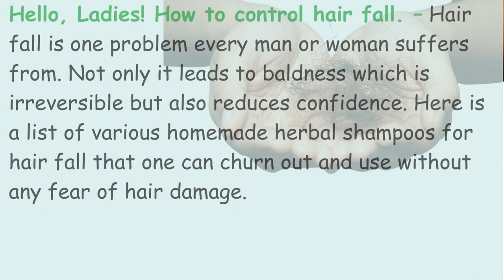Green Hair Care: Crafting a Neem and Amla Shampoo in Your Kitchen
iPhone name printed outer cases, Custom cover for iPhone 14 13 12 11 Max Pro Plus

Source of stock photos and videos by Canva.com